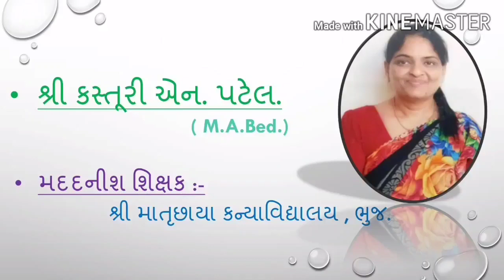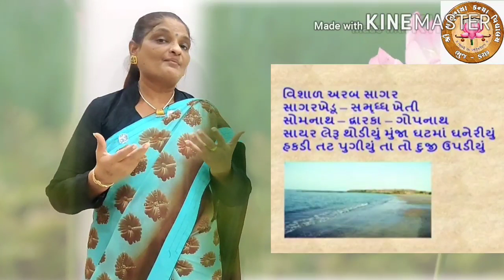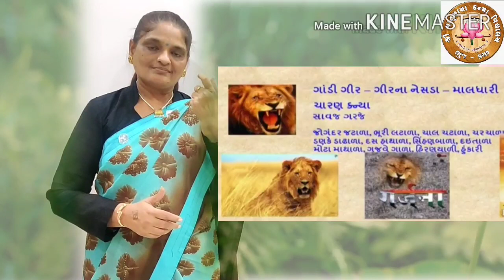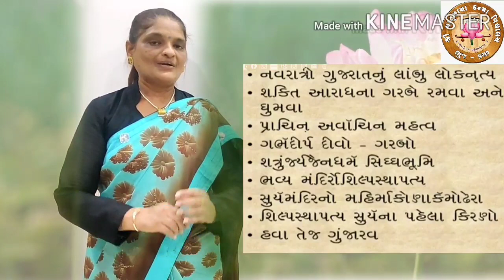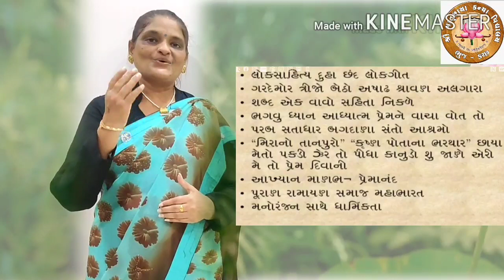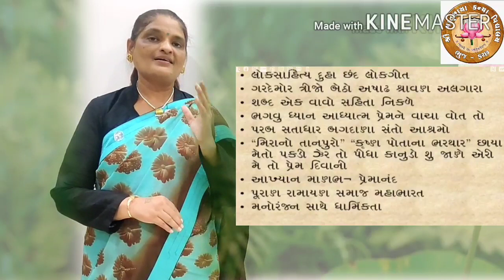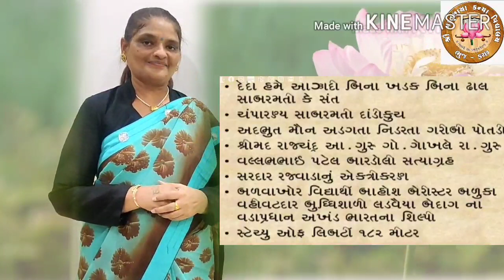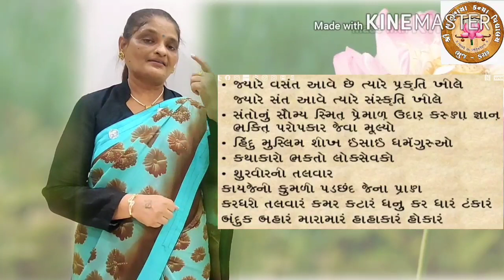Part 2 - STD 10 - ગુજરાતી - કાવ્ય ૭ - હું એવો ગુજરાતી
STD: 10
Sub: ગુજરાતી
CH.: કાવ્ય ૭
Video Sr. No: 16
Topic: હું એવો ગુજરાતી
Teacher Name: Shree kasturben patel